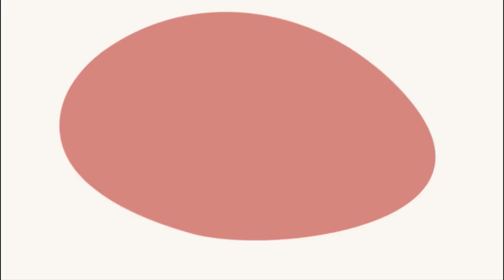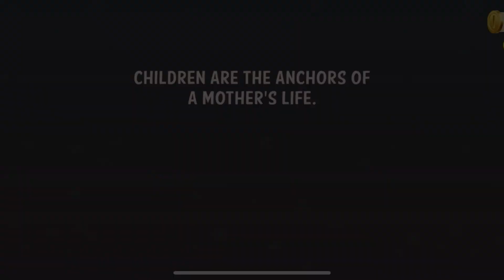Mother Life Simulator Game 2023 - Gameplay Walkthrough (iOS, Android)